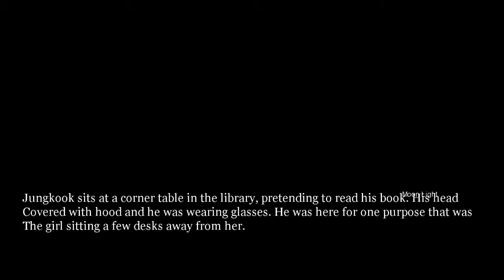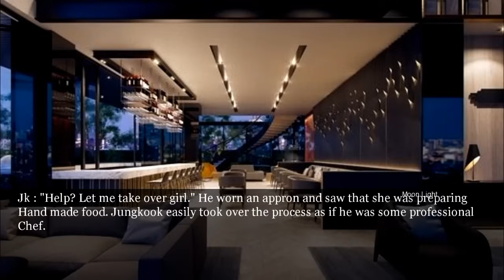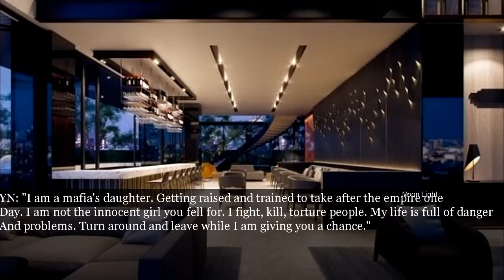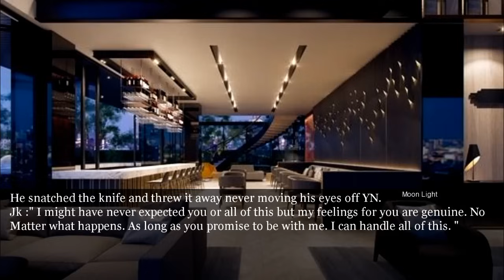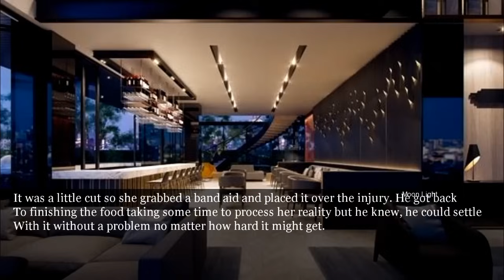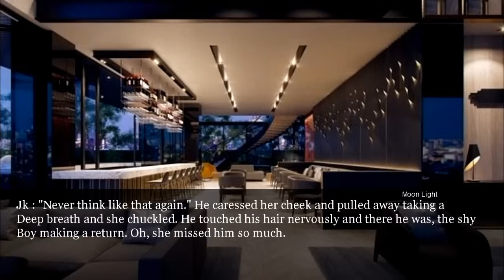When the shy boy falls for a cute girl but she turns out to be the Mafia queen - Jungkook oneshot